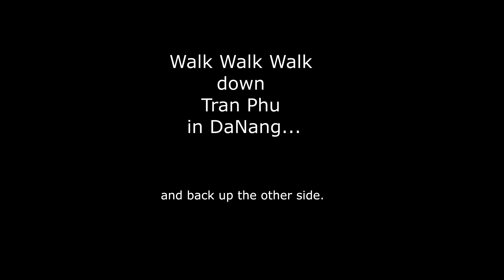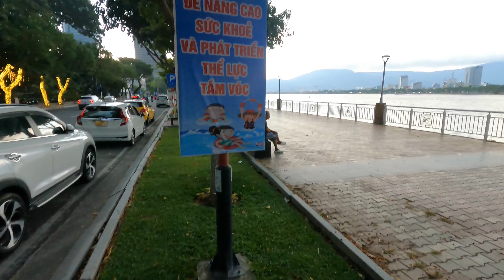DaNang Downtown Main Street - So Beautiful!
Here's a relaxing view of Downtown DaNang. If you are familiar with my channel, you have seen all of the major routes. Join me as I wander The business district. I shot this during the best time of day for good light but there was a wall of black clouds blocking the sunset. My gopro hates low light... even in full light, it hates low light.. enjoy this you all. Cheers, C.
Help me keep this work going. You can support me through my coffee account.
Every little bit helps. I appreciate my audience very much. It is for you I keep doing this. Please help. Thanks.